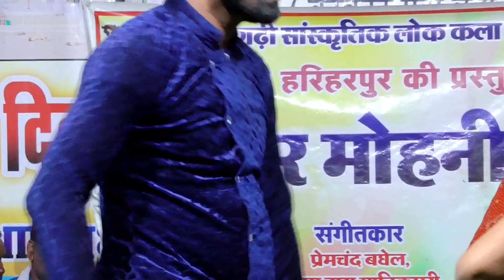गोफेलाल गेंदले | न्यू स्टेज प्रोग्राम 2022 | Mola Tor Bar Lagehe Bani | सावित्री गेंदले | Stage show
-: CREATED BY - MAA MUSIC KAWARDHA :-

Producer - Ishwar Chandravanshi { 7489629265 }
Camera & Edit - Bhagwat Chandravanshi { 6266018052 }

                                          " MAA MUSIC KAWARDHA " .